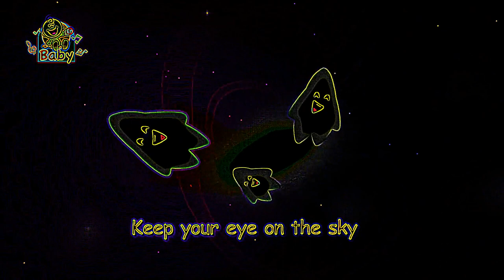Eye Care Song "The Stars - Toyor Baby English"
Eye Care Song "The Stars - Toyor Baby English" transfromed using Eye Care Technologies to Black and Colors scheme . Watch the video and save your eyes. The light emission to the eyes in the video is reduced by 13.34 times compared to the original video.